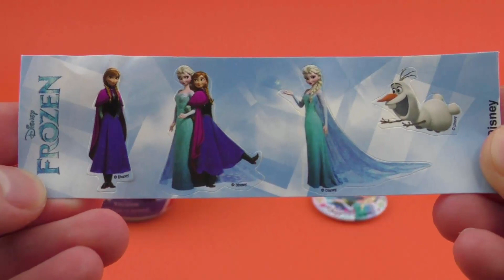Disney Frozen Surprise Eggs Opening - Frozen Surprise Eggs Toys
Surprise Eggs Academy presents Disney Frozen surprise eggs unboxing huevos chocolate sorpresa.